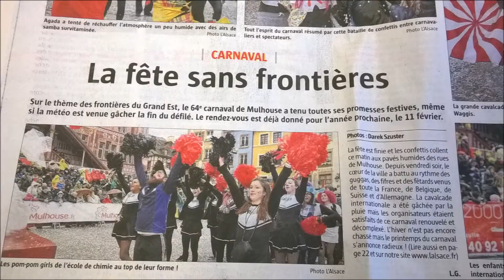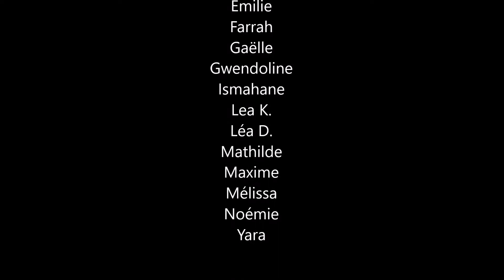Les pompoms de l'ENSCMu 2016-17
Les pompoms à Chimie Mulhouse ? C'est une tradition transmise d'une promotion d'élèves à l'autre pour le plaisir de toute la communauté ! En 2016-17 ils se sont produit lors de la remise de diplômes et des portes ouvertes de l'ENSCMu mais aussi au Carnaval de Mulhouse !